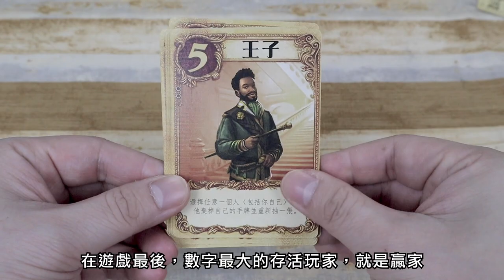60秒認識「情書」| 桌遊極短評 | 第三名要洗牌Sushi Pie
「情書 Love Letter」是一款家庭遊戲，身為一位專業的追求者，玩家們各個都想將情書送到公主手中，藉此獲得公主的偏愛。

《情書》(Love Letter)
遊戲類型：派對
遊戲人數：2-6人
遊戲時間：20分鐘
適合對象：10歲以上